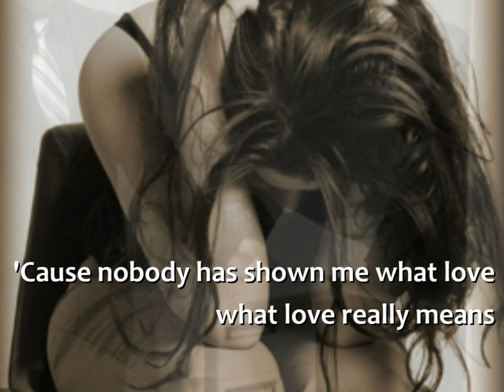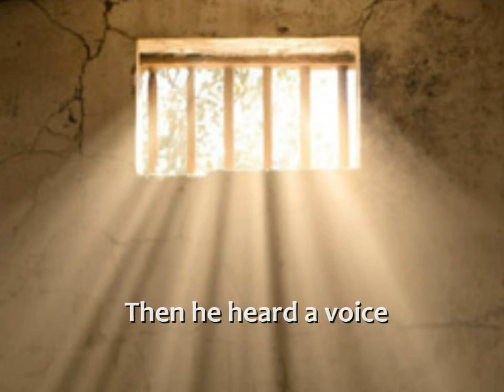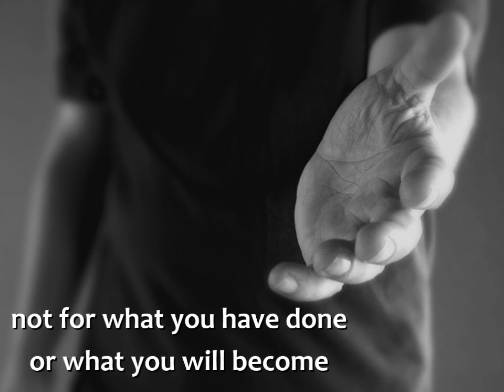What Love Really Means